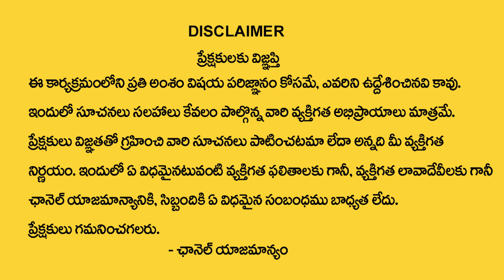తులారాశి వారికి 2024లో 100% జరిగిదే ఇదే | Tula Rasi 2024 Rasi Phalithalu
Watch Now ► తులారాశి వారికి 2024లో 100% జరిగిదే ఇదే | Tula Rasi 2024 Rasi Phalithalu